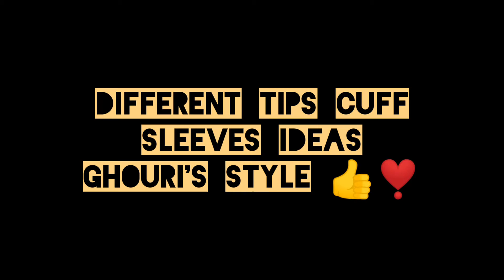different tips ladies cuff sleeves designs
abayasleevs#
cuffsleevs#buttensleevs#
newsleevsdesign#cotsleevs